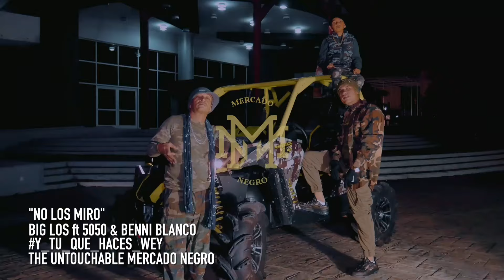Big Los - No Los Miro (Chopped & Screwed)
Mercado Negro Entertainment ©